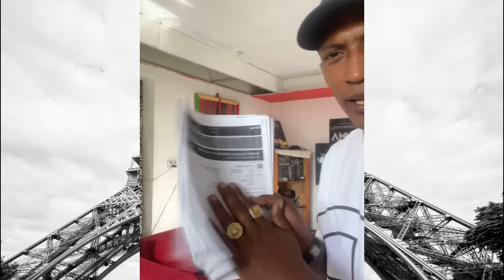Sky To Be Raconte qu'il est victime d'un organisateur d'événement en France